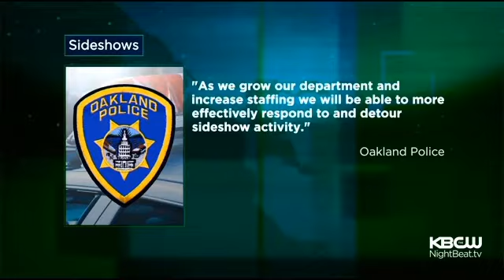Caught On Camera: Oakland Sideshow Driver Crashes Into Crowd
Cell phone video shows an Oakland sideshow gone wrong. Christin Ayers reports. (9/29/14)